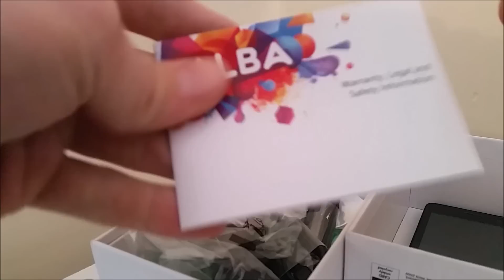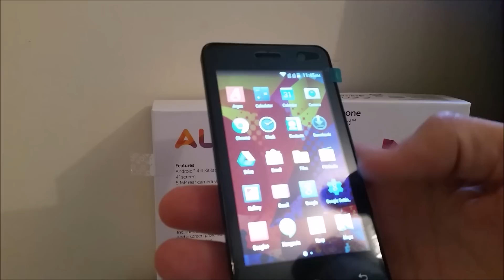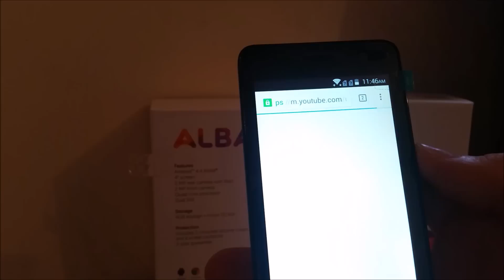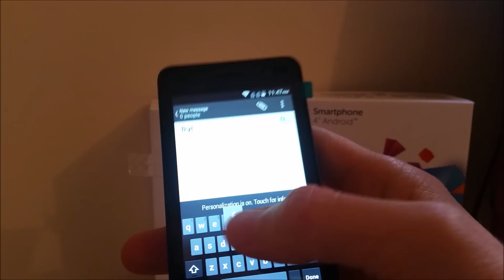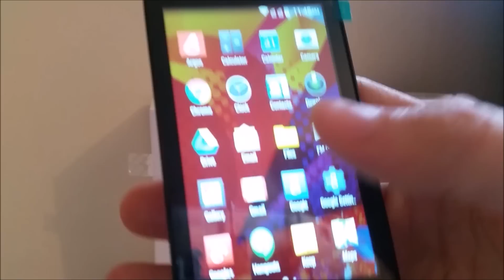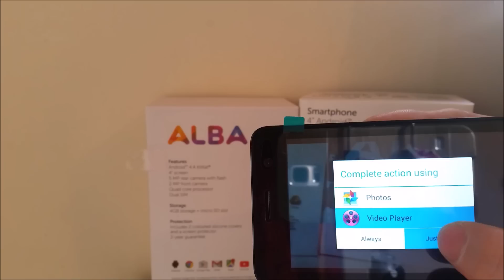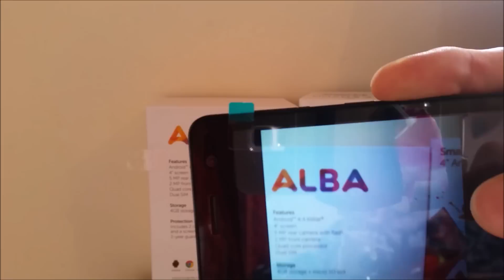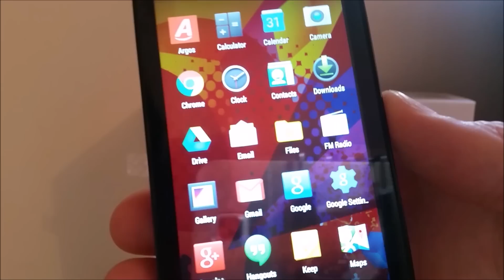ALBA 4 inch Android Mobile Phone - Still Good in 2025?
Gogetyours.co.uk

ALBA unboxing and review YOUTUBE channel Gogetyours
i Got this ALBA Android mobile phone from Argos UK
This Alba Android Mobile phone sim free.
it has a  quad-core processor keeps this mobile working quickly, with a 2MP front camera and 5MP rear camera providing high-quality images and video.
2 cases and 1 screen protector included with this mobile.

Mobile phone features:

Network provider: Sim free.
Android kit kat 4.4 operating system.
Quad-Core Processor.
MP3 player.
Display and camera information:

4 inch screen.
480 x 800 pixels.
5 megapixel camera.
Video capture and playback.
Network and connectivity:

2G, 3G and Wi-Fi network capability.
Standard SIM card.
Dual sim.
Wi-Fi connectivity.
Bluetooth.
Memory information:

4000MB/4GB of internal memory.
Type of memory card required: microSD.
General information:

Up to 300 hours standby time.
Up to 600 mins talk time.
Size H126, W64, D10mm.
Weight 132g.
Manufacturer's 2 year guarantee.
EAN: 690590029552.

► Gogetyours.co.uk